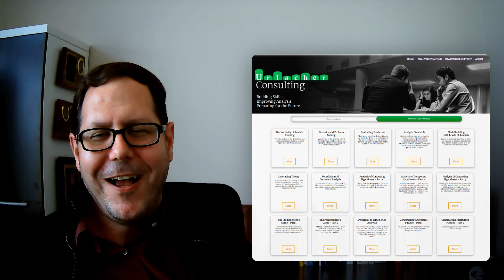The Intelligence Analysis Playlist - An Introduction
This is a brief orientation to the collection of videos I've recorded related to intelligence analysis, structured analytic techniques, and forecasting.

In addition to these videos, I offer statistical support as well as training to help analysts avoid bias and improve how they work with data.  My website is